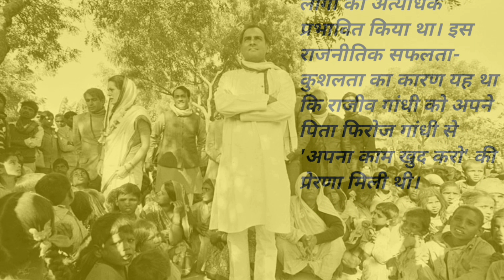Rajiv Gandhi part-2/famous personalities stories in hindi/akkiankit stories in hindi...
Video has been described with images and by my own voice.